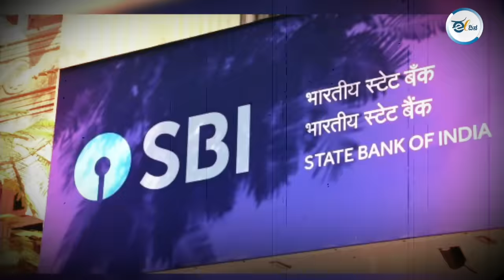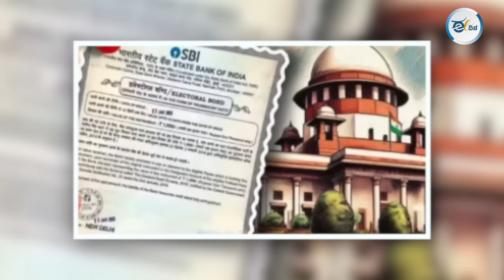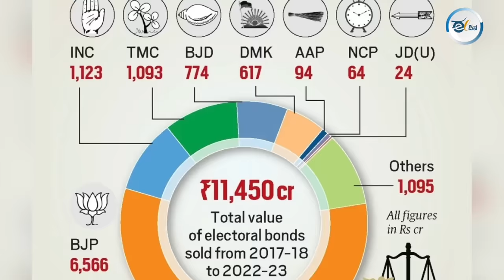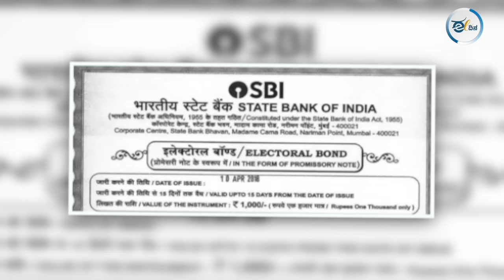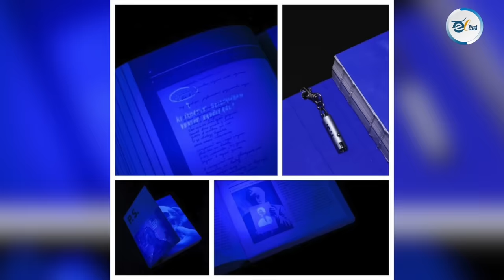ಚುನಾವಣಾ ಬಾಂಡ್‌ ನ ಮುಖ್ಯ ರಹಸ್ಯ ಹೊರಬರೋದಿಲ್ಲವೇ ?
ಬಾರ್ ಕೌನ್ಸಿಲ್ ಆಫ್ ಇಂಡಿಯಾದ ಚೇರ್ಮನ್ ಅಧೀಶ್ ಅಗರ್ವಾಲ್  ಸಂವಿಧಾನದ ಅನುಚ್ಛೇದ 143ರ ಅಡಿಯಲ್ಲಿ ರಾಷ್ಟ್ರಪತಿಗೆ ಒಂದು ಪತ್ರ ಬರೆದಿದ್ದಾರೆ. ಅದರಲ್ಲಿ ಏನಿತ್ತು ಅಂದ್ರೆ  "ನಾವು ಎಲ್ಲ ಮಾಹಿತಿನ ಗೌಪ್ಯವಾಗಿ ಇಡ್ತೇವೆ ಅಂತ ಈ ಚುನಾವನಾ ಬಾಂಡ್ ಖರೀದಿ ಮಾಡೋ ಕಾರ್ಪೋರೇಟ್ ಕಂಪನಿಗಳಿಗೆ ಮೊದಲೇ ಹೇಳಿದ್ವಿ. ಆದ್ರೆ ಈಗ ಅದರ ಉಲ್ಲಂಘನೆ ಆಗ್ತಿದೆ" ಅಂತ ಅಧೀಶ್ ಅಗರ್ವಾಲ್ ಈ ಪತ್ರದಲ್ಲಿ ಹೇಳಿದ್ದಾರೆ. ಹಾಗಿದ್ರೆ ನಾವು ಈ ಅನುಚ್ಛೇದ 143  ಅಂದರೆ ಏನು ಅಂತ ಮೊದಲು ತಿಳಿಯಬೇಕು.